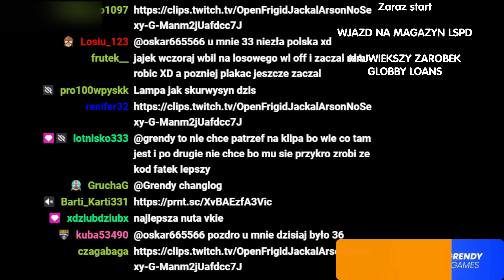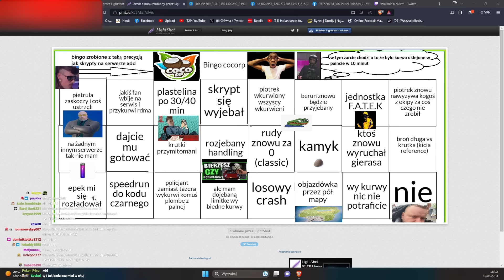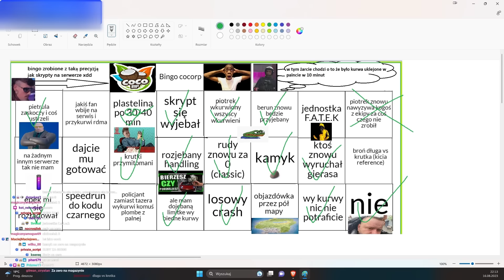PRZEJĘLIŚMY MAGAZYN LSPD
było warto